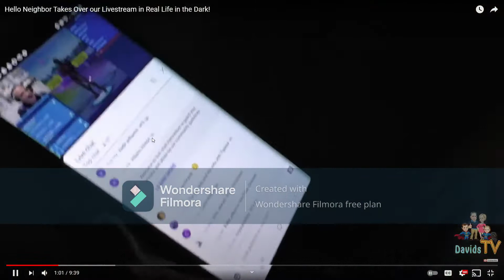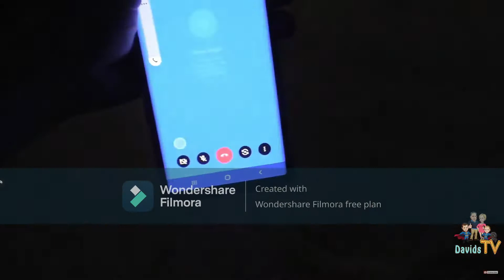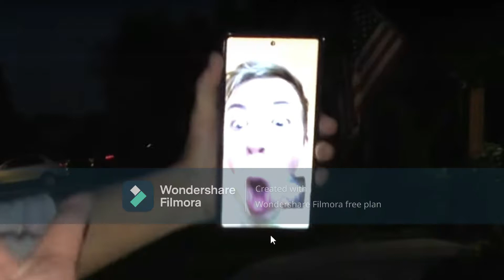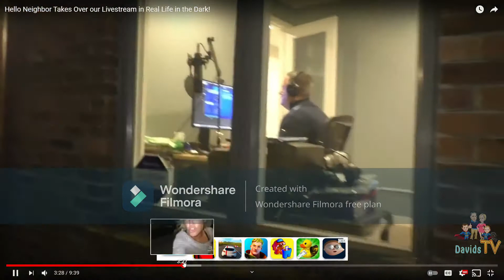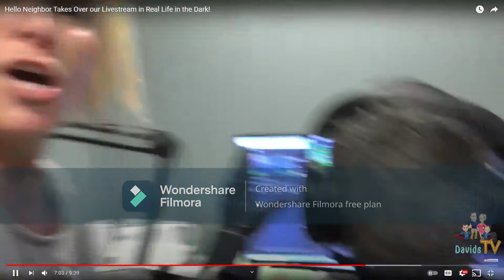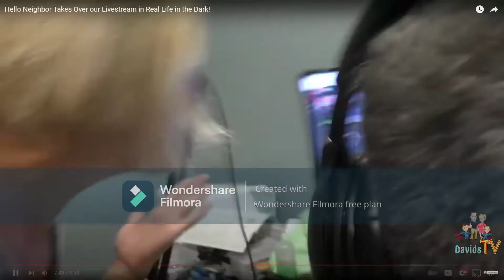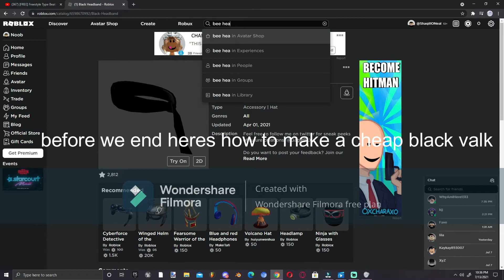This Family Channel Has Completely Lost It (DavidsTV)